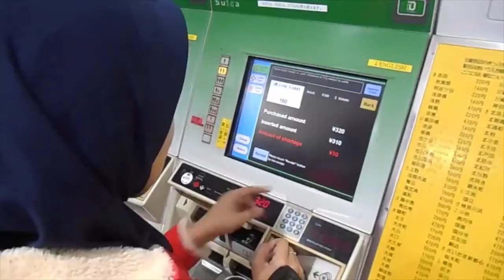HudaHakim&Partners - Elite Trip Tokyo Hokkaido 2016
PruBSN menghargai Konsultan Takaful yang berjaya mencapai sasaran setiap tahun. Tahun 2016, kami ke Tokyo dan Hokkaido.